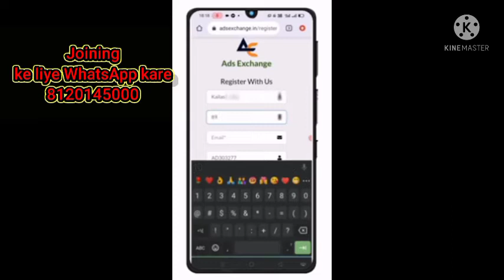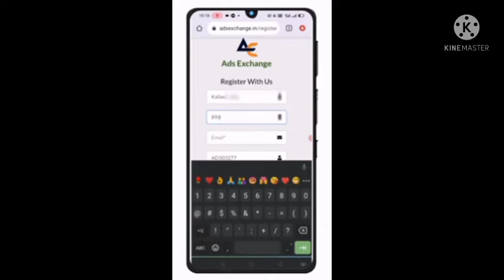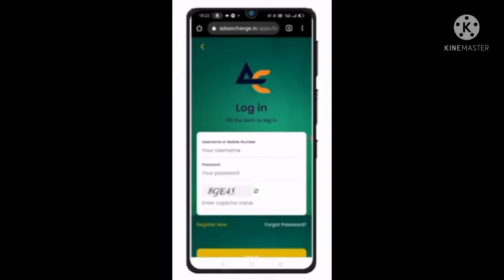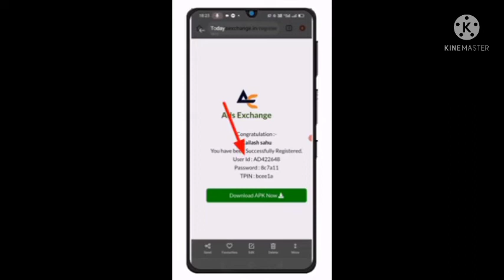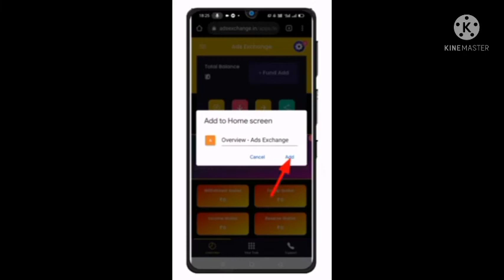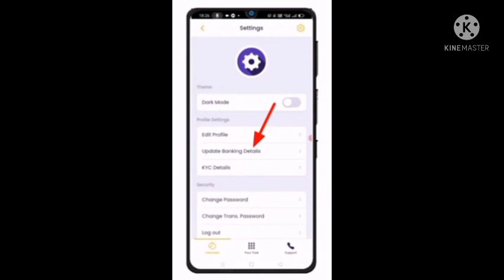एडीएस एक्सचेंज मे आईडी कैसे लगाये how to apply ads exchange id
Friends, know about the business plan of ADS Exchange from Romario sir in full detail.  Indian people have not got a better plan than this so far, this is my guarantee.  It is very easy to start, registration is absolutely free and 1000 rupees for one time life time is life time membership.  Due to which you get an income of Rs 50 per day and by doing team work, you also get daily income from the team, join with me refer code is mine, so that you can register yourself by using  AD411827
AD401028
Mobile नो.81201450000

Full Business plan.  best earning platform.  ADS Exchange Business Plan .

दोस्तो जाने पूरे विस्तार से रोमारियो sir से ADS Exchange के बिजनेस प्लान के बारे में । इससे अच्छा प्लान अभी तक भारतीय लोगो को नहीं मिला है ये मेरी गारंटी है । इसको शुरू करना बेहद आसान है रजिस्ट्रेशन बिल्कुल फ्री है और वन टाइम लाइफ टाइम के लिए 1000 रु लाईफ टाइम मेंबरशिप है । जिससे आपको प्रतिदिन 50 रु इनकम self का आता है और टीम वर्क करने से टीम से भी प्रतिदिन इनकम आता है ज्वाइन विथ me रेफर कोड मेरा है जिससे use करके आप अपना रजिस्ट्रेशन कर सकते हो AD401028 सुमन राय